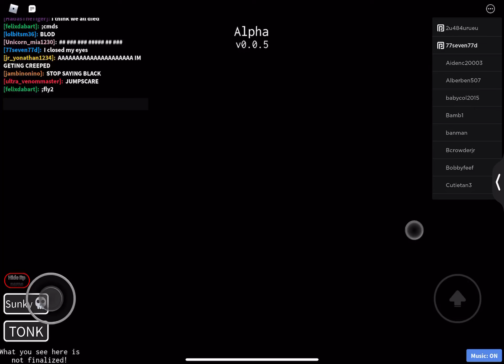I shouldn’t said bunker lol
Sonic.Exe 3d roleplay vid
I met an admin again